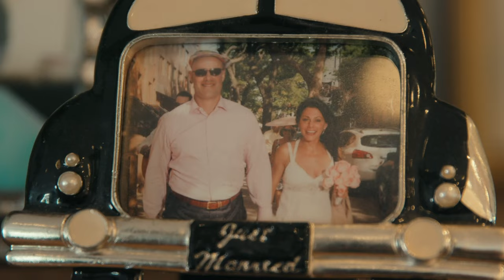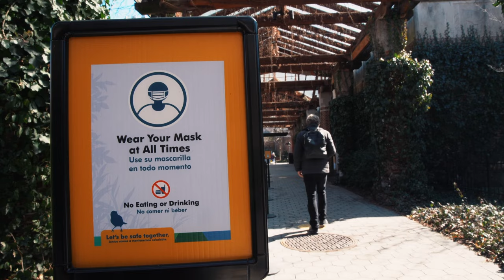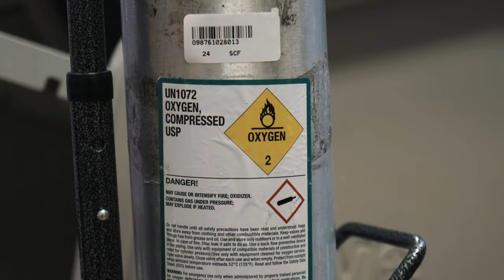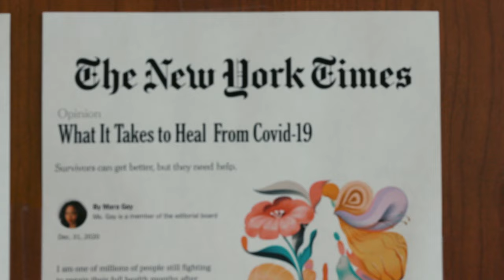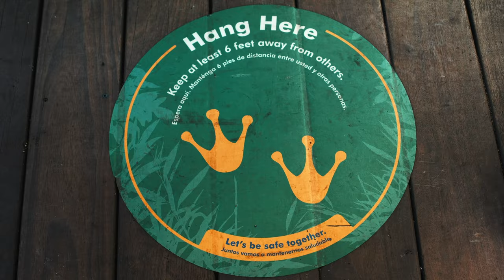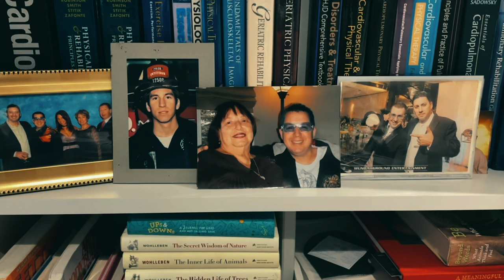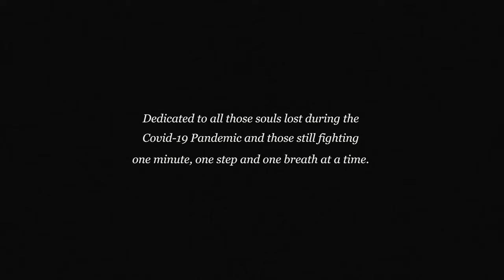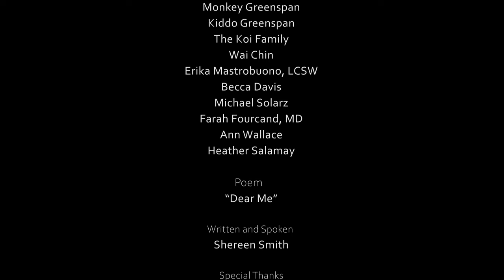Long Haul: A Pulmonary Wellness Foundation Film